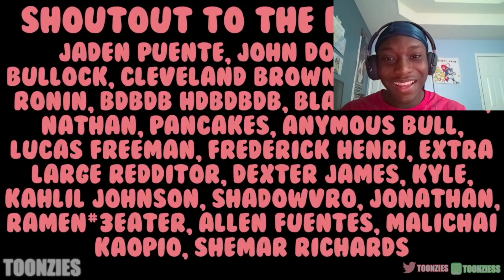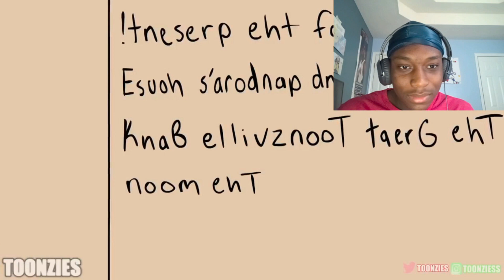They Doing Too Much!!(Toonzies Happy Suburbs Episode 2 Reaction)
Title: They Doing Too Much!!(Toonzies Happy Suburbs Episode 2 Reaction)

Ignore: toonzies reaction,toonzies happy suburbs episode 2 reaction,happy suburbs episode 2 reaction,toonzies happy suburbs episode 2,toonzies,toonzies happy suburbs,happy suburbs episode 2 toonzies reaction,happy suburbs,happy suburbs episode 2,reaction,reaction,toonzies,toonzies reaction,toonzies reaction,toonzies episode 2,toonzies reaction,toonzies reaction,toonzies reaction,toonzies reaction,toonzies reaction,toonzies reaction,toonzies happy suburbs episode 2 reaction,toonzies,toonzies happy suburbs,toonzies happy suburbs episode 2,happy suburbs episode 2 reaction,happy suburbs,happy suburbs episode 2 toonzies reaction,reaction,happy suburbs, toonzies,toonzies reaction,toonzies reaction,toonzies reaction,toonzies reaction,toonzies reaction,toonzies reaction,toonzies reaction,toonzies reaction,toonzies reaction,toonzies reactionToonzies Happy Suburbs Episode 2 Reaction,Toonzies Happy Suburbs Episode 2,Toonzies Happy Suburbs,Happy Suburbs Episode 2 Reaction,Happy Suburbs Episode 2,toonzies happy suburbs episode 2 reaction,toonzies happy suburbs episode 2,toonzies happy suburbs,Toonzies happy suburbs episode 2 reaction,Toonzies happy suburbs episode 2,Toonzies happy suburbs,toonzies,toonzies reaction,Toonzies,Toonzies reaction,reaction,happy suburbs episode 2 toonzies reaction,Reaction,reactToonzies Happy Suburbs Episode 2 Reaction,Toonzies Happy Suburbs Episode 2,Toonzies Happy Suburbs,Happy Suburbs Episode 2 Reaction,Happy Suburbs Episode 2,toonzies happy suburbs episode 2 reaction,toonzies happy suburbs episode 2,toonzies happy suburbs,Toonzies happy suburbs episode 2 reaction,Toonzies happy suburbs episode 2,Toonzies happy suburbs,toonzies,toonzies reaction,Toonzies,Toonzies reaction,reaction,happy suburbs episode 2 toonzies reaction,Reaction,reacttoonzies reaction,toonzies happy suburbs episode 2 reaction,toonzies happy suburbs episode 2,toonzies happy suburbs,toonzies happy suburbs episode 2 reaction,happy suburbs episode 2 reaction,toonzies happy suburbs episode 2,toonzies,happy suburbs episode 2 toonzies reaction,happy suburbs episode 2 toonzies reaction,happy suburbs episode 2 reaction,happy suburbs episode 2,happy suburbs,reaction,happy suburbs episode 2,reactions,toonzies,toonzies reactionToonzies Happy Suburbs Episode 2 Reaction,Toonzies Happy Suburbs Episode 2,Toonzies Happy Suburbs,Happy Suburbs Episode 2 Reaction,Happy Suburbs Episode 2,toonzies happy suburbs episode 2 reaction,toonzies happy suburbs episode 2,toonzies happy suburbs,Toonzies happy suburbs episode 2 reaction,Toonzies happy suburbs episode 2,Toonzies happy suburbs,toonzies,toonzies reaction,Toonzies,Toonzies reaction,reaction,happy suburbs episode 2 toonzies reaction,Reaction,react